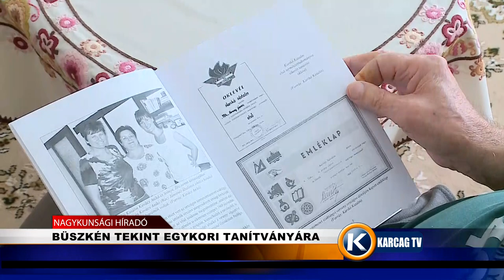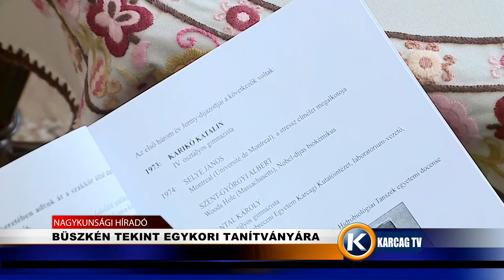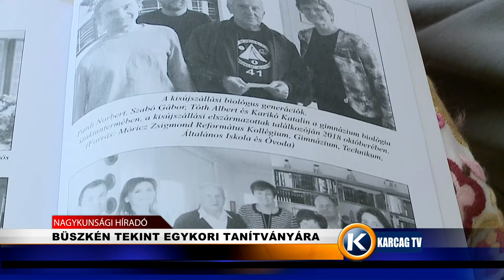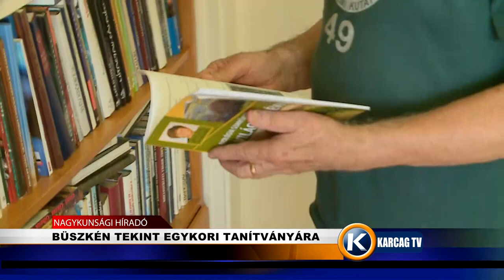BÜSZKÉN TEKINT EGYKORI TANÍTVÁNYÁRA